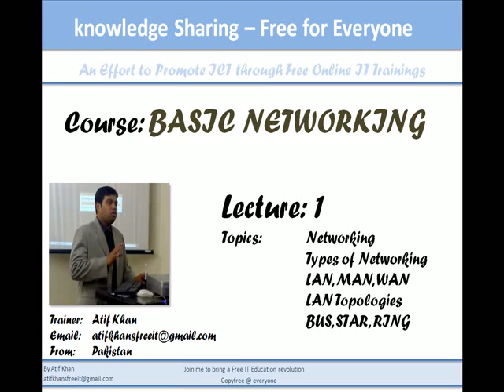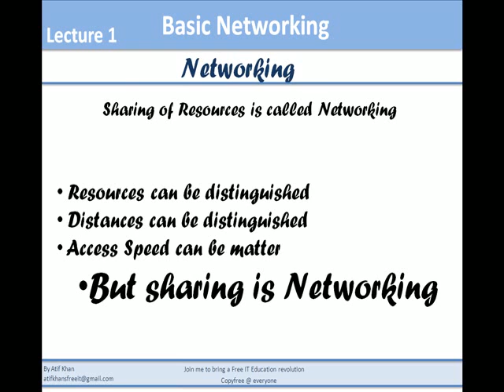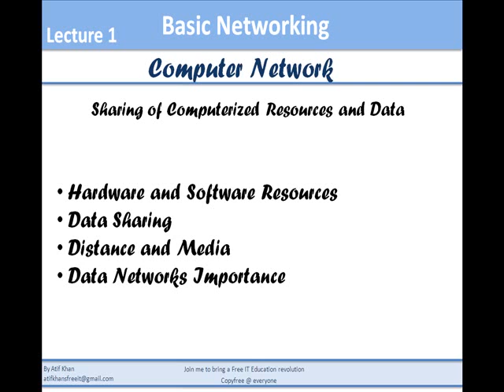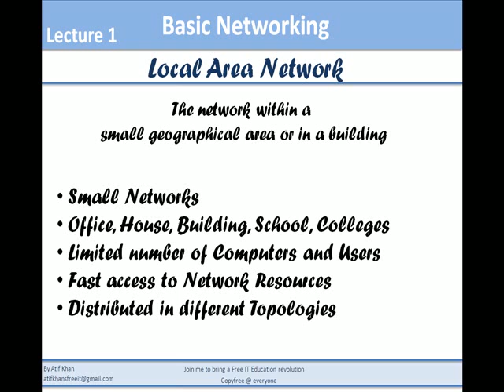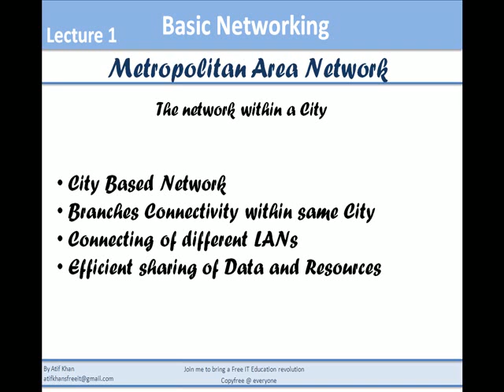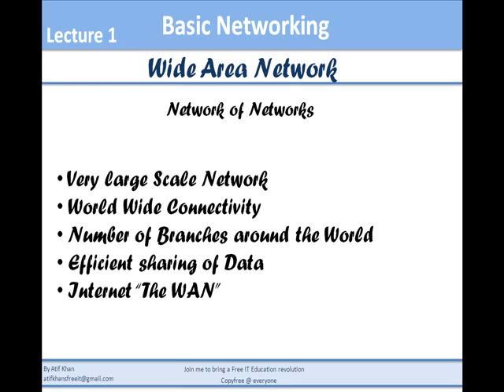lecture 1 Networking: AtifkhansFreeIT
Lecture 1: Networking and types of networking